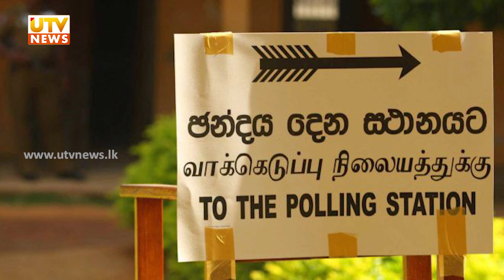மக்களே பாதுகாப்பான இடங்களுக்கு செல்லுங்கள் : 5 வலயங்களுக்கு மண்சரிவு எச்சரிக்கை